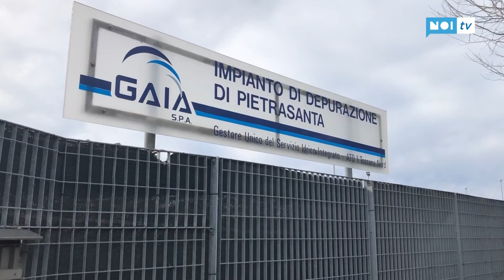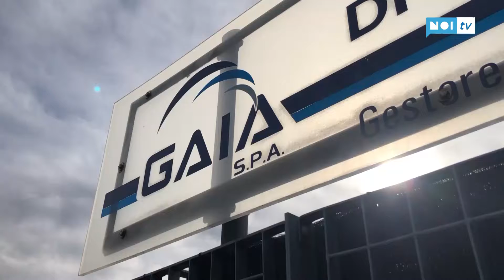Depuratore del Pollino, gli ambientalisti: "Autorizzazioni scadute, fermate la Via"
PIETRASANTA – Un depuratore senza autorizzazione dal 2011, che lavora in deroga da due anni. Uno scarico non autorizzato e due pozzi di prelievo mai denunciati né sanati, che saranno oggetto di un esposto alla Procura di Lucca.